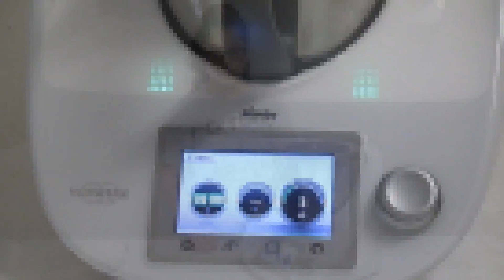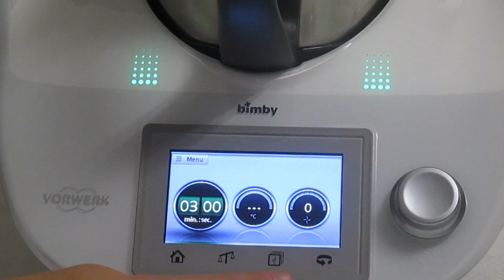Focaccia al Rosmarino (bimby tm5) -fatta da Chiara-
INGREDIENTI:
-250 gr. di farina 00 per pizza
-250 gr. di farina manitoba
-400 gr. di acqua tiepida
-7 gr. di lievito di birra secco
-5 gr. di zucchero di canna
-50 gr. di olio evo
-10 gr. di sale

PER CONDIRE:
-rosmarino q.b.
-sale grosso a piacere q.b.

Spero che il video vi sia stato utile. Ciaooo !